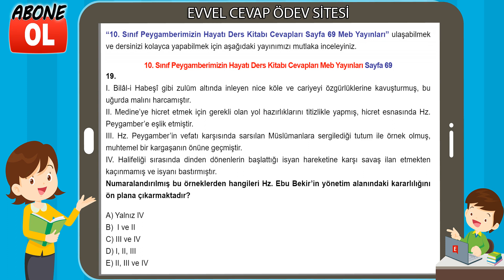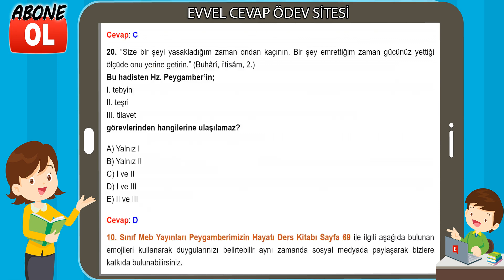10. Sınıf Peygamberimizin Hayatı Ders Kitabı Cevapları Meb Yayınları Sayfa 69